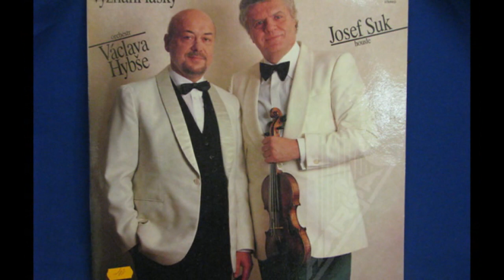Charlie Chaplin - Světla ramp, housle Josef Suk (Limelight Theme)